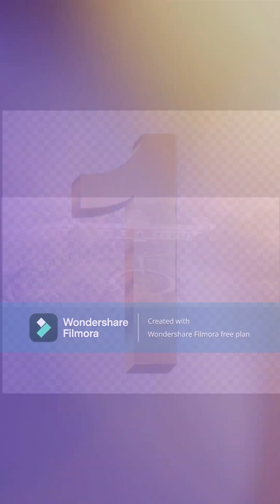Top Engineering Colleges in Jharkhand 2025 🔥 NIT Jamshedpur, BIT Sindri, BACET, RVS, CIT & More!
Searching for the best engineering colleges in Jharkhand for 2025? This is the only video you need to watch!

We’ve reviewed all the top B.Tech colleges—Government & Private—in terms of:
✔️ Placements
✔️ Infrastructure
✔️ Campus life
✔️ Faculty
✔️ Fees
✔️ Admission Process (JEE Mains, JCECE)

🏆 Colleges Featured:

NIT Jamshedpur

BIT Sindri (Dhanbad)

BACET Jamshedpur

RVS College of Engineering

CIT Ranchi

Others rising in 2025!

💡 Whether you're a JEE aspirant or a concerned parent, this is your ultimate guide to the top engineering colleges in Jharkhand in 2025.

👉 Watch till the end to discover hidden gems you haven’t heard of!